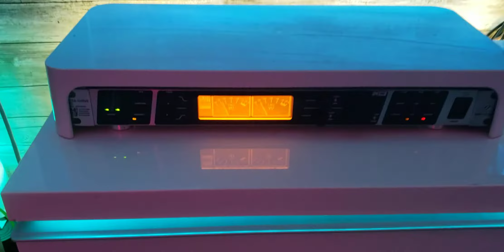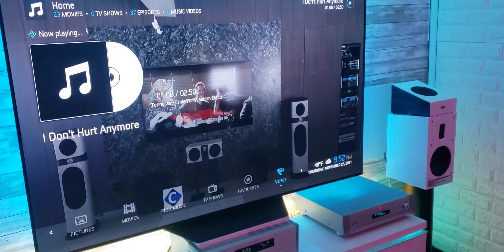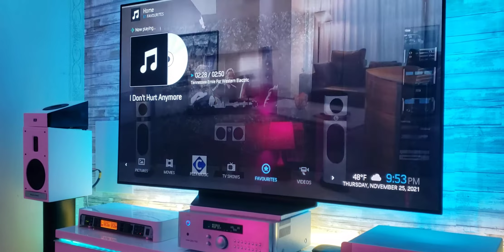My Bedroom Sound System Update!Customized Martin Logan 35xti with Vinyl Wrap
Working on a new custom Nightstand as you can see on the right. Getting rid of the lamps.
My System consists of
TV : LG CX 1
Speakers: Martin Logan Motion 35xti fronts & Surround
Denon avr-x4400h 4k Dolby Atmos Rwceiver
Rotel RSP 1579 Processor
Parasound halo P7 Stereo Preamp
2 Nvidia Shield TV
Node 2i Dac Streamer
Primare Dvd26 CD Dvd player
Sunfire Signature Amplifier 405 watts
Behringer 2496 Eq
Focal Speaker stands
Lifx bulb
Goovee strip lights
Harmony Remote
Amazon Echo